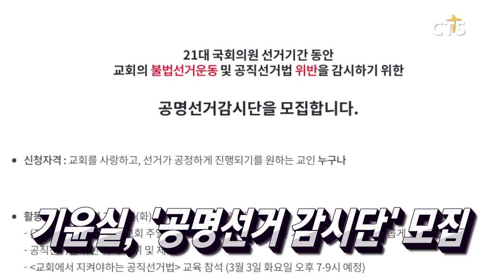성전환 수술 없이도 성별 정정? / 인공지능, 선교에 접목한다! / 다음세대 생각하는 CTS 다음세대지원센터 / 기윤실, '공명선거 감시단' 모집